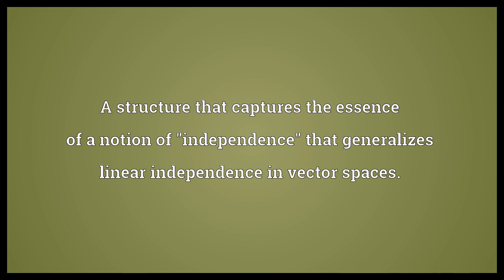Matroid Meaning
Video shows what matroid means. A structure that captures the essence of a notion of "independence" that generalizes linear independence in vector spaces..  Matroid Meaning. How to pronounce, definition audio dictionary. How to say matroid. Powered by MaryTTS, Wiktionary